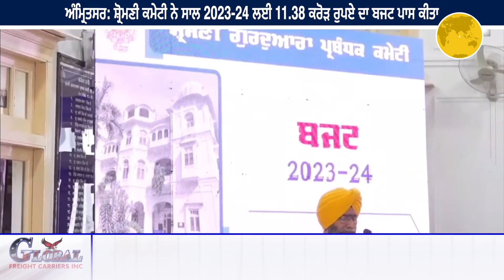ਅੰਮ੍ਰਿਤਸਰ: ਸ਼੍ਰੋਮਣੀ ਕਮੇਟੀ ਨੇ ਸਾਲ 2023-24 ਲਈ 11.38 ਕਰੋੜ ਰੁਪਏ ਦਾ ਬਜਟ ਪਾਸ ਕੀਤਾ